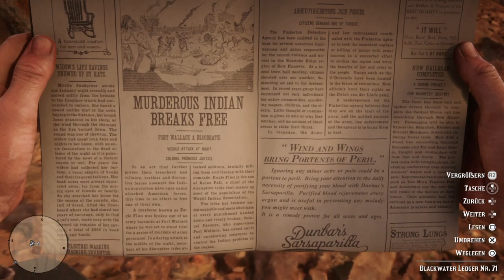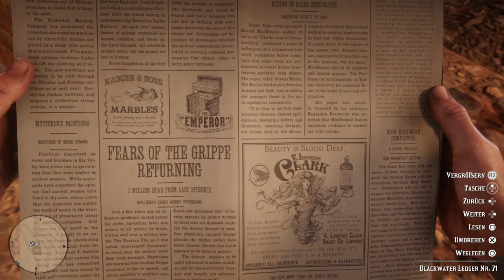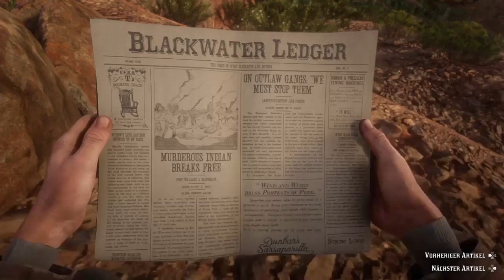Red Dead Redemption 2_Explosive Überraschung